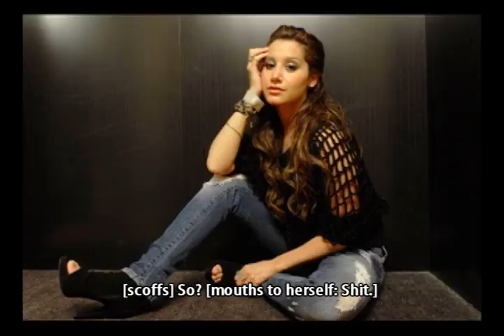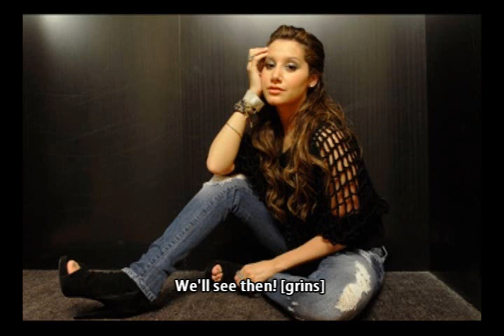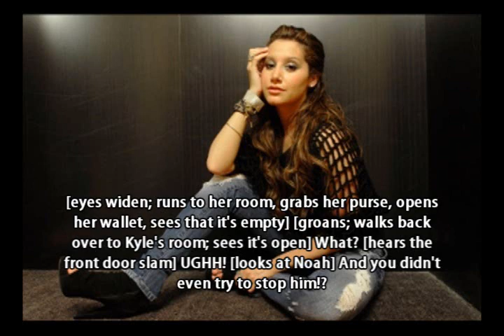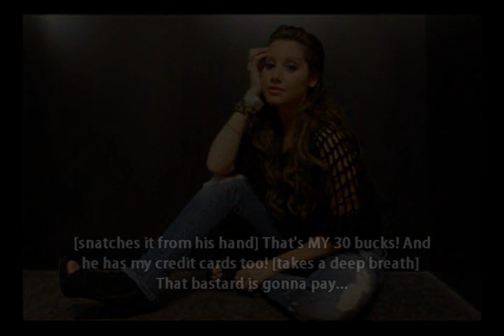Life Like This , 2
10 comments for the next one please (:

Cast:
Ashley Tisdale as Natalie Dior
Vanessa Hudgens as Kendall Lee
Miley Cyrus as Katrina Warner
Zac Efron as Kyle Warner
Ian Somerhalder as Noah Burke
and more...

enjoy! xD

xoxo lenii&&rexii